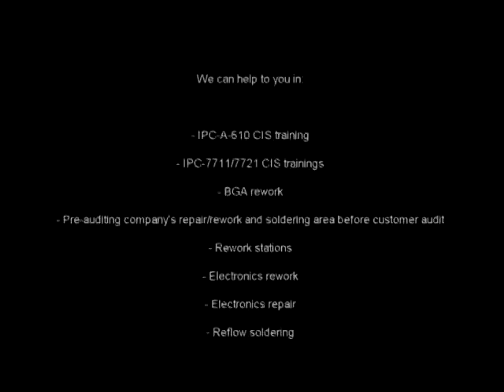tombstone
Capacitor tombstoning.